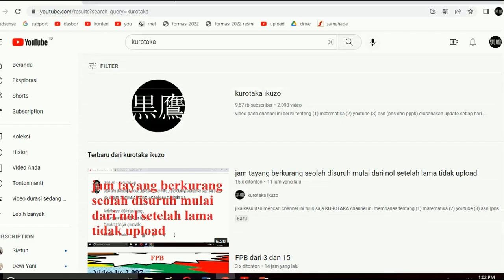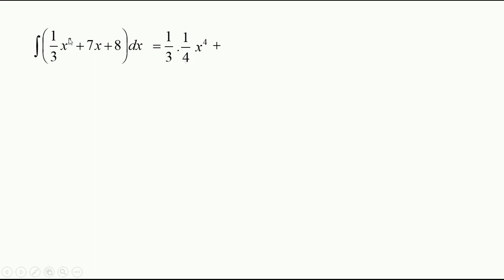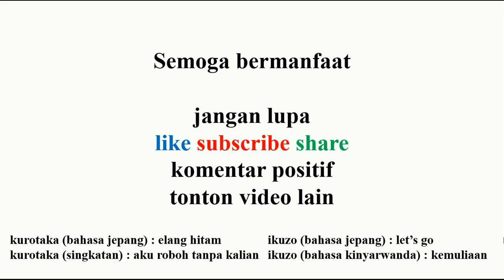integral tak tentu integral 1 per 3 x pangkat 3 + 7x + 8 dx